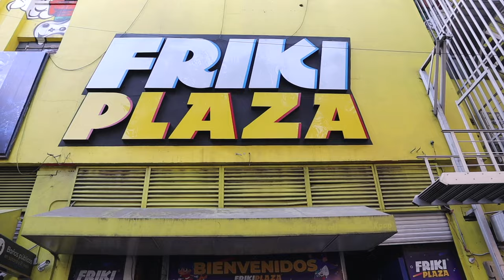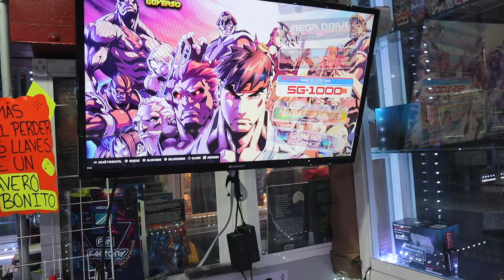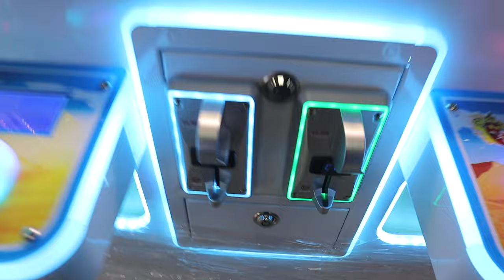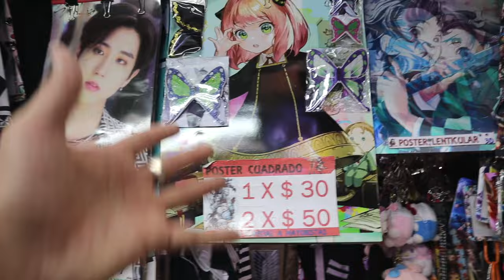Así es la FRIKIPLAZA en la CDMX ¿Vale la pena visitar? 🇲🇽✅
Recorrimos los 4 pisos de la friki plaza en Ciudad de México, un lugar muy interesante donde podrás encontrar todo respecto a videojuegos, anime, tecnología y mucho más.

Lista de reproducción que hice para ti de lugares para visitar en CDMX👇